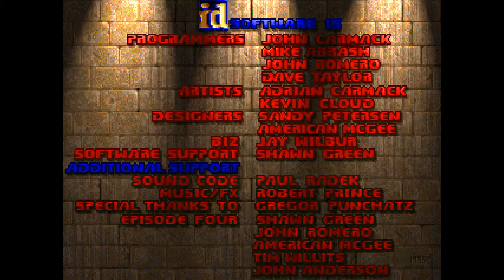DOOM - E1M1: Hangar - 100% Ultra-Violence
Ultra-Violence
100% kills
100% items
100% secrets
Pistol Start